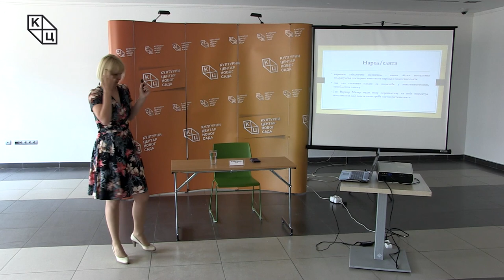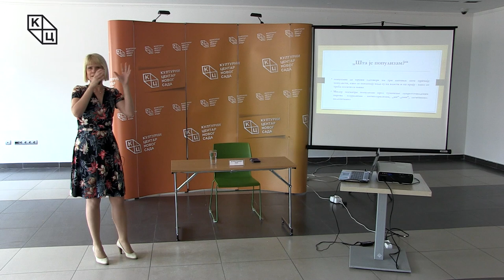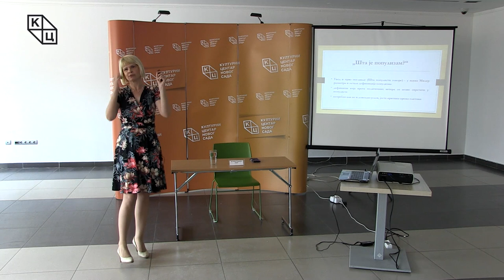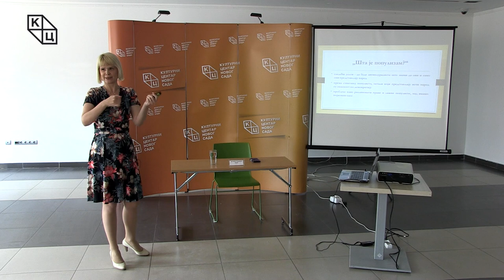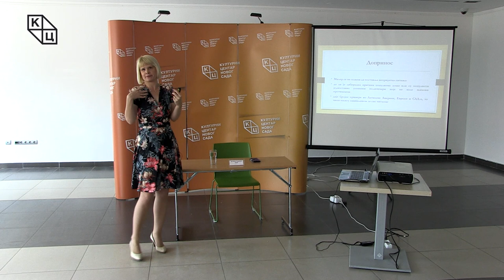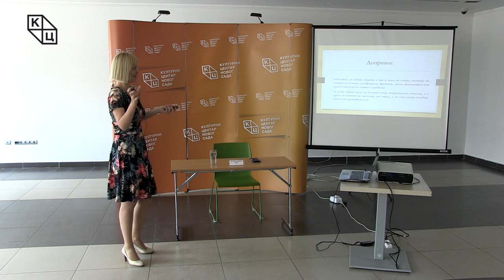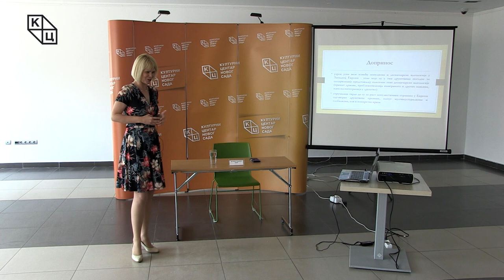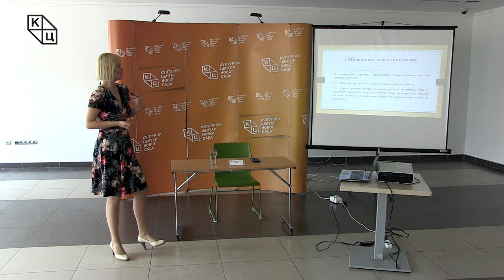Предавање др Јелене Тодоровић Лазић на тему „Јан Вернер Милер и његово схватање популизма“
Предавање др Јелене Тодоровић Лазић на тему „Јан Вернер Милер и његово схватање популизма“ (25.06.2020.)

Популизам припада оној групи политичких феномена без којих се не може замислити ниједна релевантна анализа политичке стварности. У прилог његовој актуелности говори и чињеница да је током последњих неколико година објављен велики број књига у којима се међународно признати аутори утркују да читаоцима представе појам популизма из више углова и дају допринос расветљавању овог недовољно теоријски обрађеног феномена. Један од њих је и познати немачки политиколог млађе генерације Јан Вернер Милер и његово дело „Шта је популизам?“. Предавање je посвећено  Милеровом тумачењу популизма.